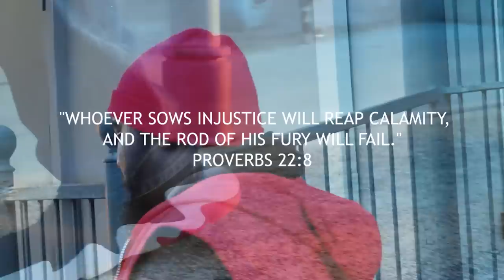Topher - Wrong Man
Based on real events surrounding Curtis Davis, Jr.

SHOT by Daija Coffey
DIRECTED by Topher